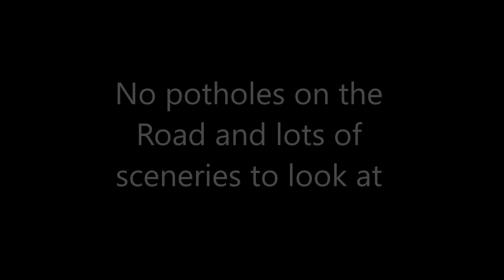Let's Explore Panchalimadu - The Ride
In this video we will be riding to Panchalimedu from velichani.
Panchalimedu is one of the beautiful hill stations in the Idukki district of Kerala. According to legends, ‘Pandavas’ stayed at this place, during their exile from the Kingdom and  hence the name Panchalimedu. Here, a cave is known as bearing the footprints of Bhima. There is small temple dedicated to Bhuvaneshwari. The remnants of Shivalingas, thrishul, naga idols are also there. A small pond is there, which is known as ‘Panchali Kulam’. It is said that Panchali (wife of Pandavas) used to take bath in this pond.